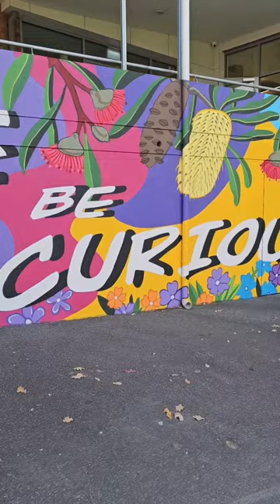PRIMARY SCHOOL STREET ART 360 artists!💥✨️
Renowned artist Kreamart painted a mural at St Thomas More's Catholic School that involved 360 students over two weeks.